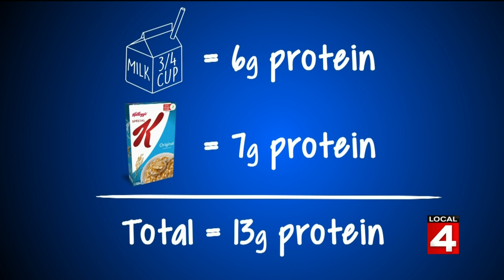Celebrate Cereal Day on Live in the D